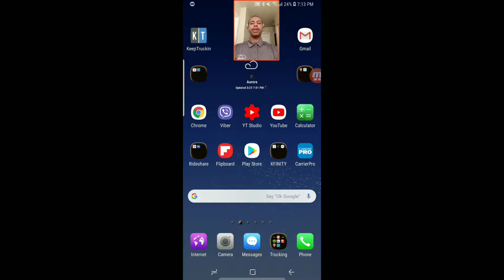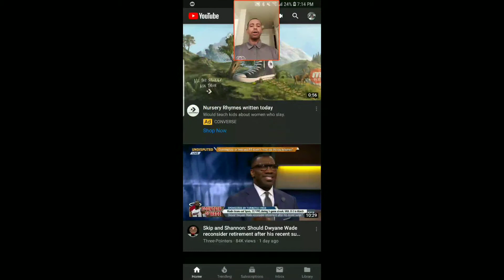Sida YouTube app loo madoobeeysto. How to enable YouTube dark mode. Sida youtubeka loo isticmaalo.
Halkan kabaro Sida youtubeka app shaashadiisa loo madoobeeysto. Daawo oo baro YouTube dark theme.